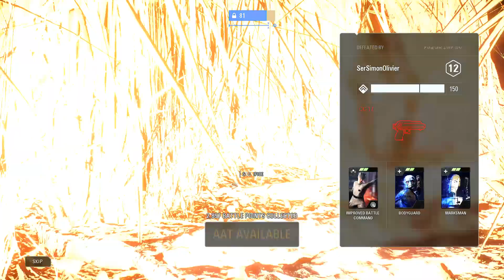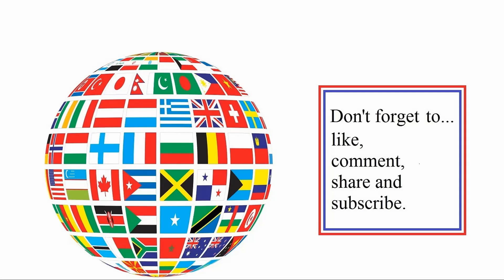Kashyyyk map (defending and attacking) - in Battlefront II (2017 version)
Kashyyyk map again as I jumped in. You can't pick and choose or where in the round it is. Recorded around October 2021.

There is a Battlefront II (2017) playlist on this channel if you are interested.

Remember: There are playlists also.